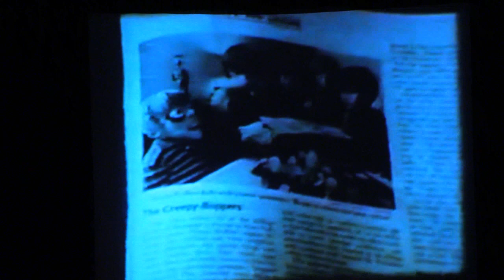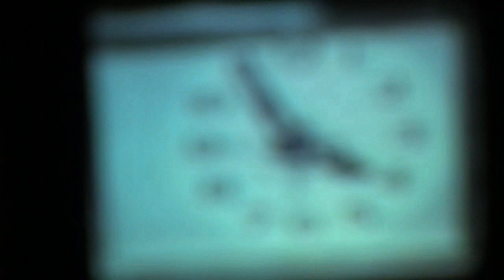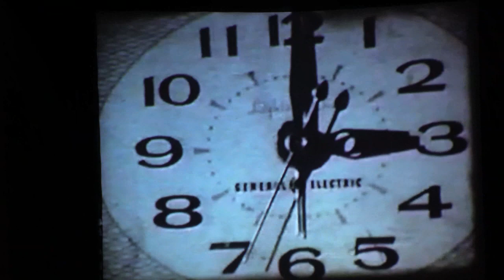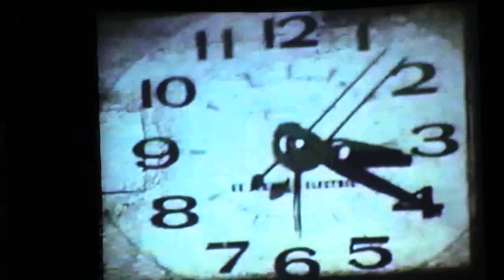Dark Shadows: Shadowgram Photographer produces retro tribute to show (truncated)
Dark Shadows retro
Sorry this is just a partial, my battery died.